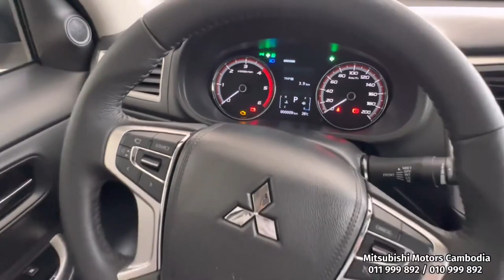2023 Mitsubishi Triton GLS Plus Black Edition Exterior & Interior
2023 Mitsubishi Triton GLS Plus 4x4 | Black Edition  Exterior & Interior.
Hi Guy! Here is a Youtube Channel about Cars, New Car, Used Car...! .

In this video, we present to you the stunning 2023 Mitsubishi Triton GLS Plus 4x4 Black Edition. Explore the captivating exterior and interior features of this remarkable Mitsubishi pickup truck as we take you on a detailed walkthrough.

Starting with the exterior, the 2023 Mitsubishi Triton GLS Plus 4x4 Black Edition boasts a sleek black color that adds an extra level of sophistication and style. From its bold front grille, stylish LED headlights, to the robust body design, this pickup truck exudes an undeniable sense of power and durability.

Moving inside, you'll be greeted by a spacious and luxurious interior that perfectly combines comfort and functionality. The premium quality materials, supportive seats, and ergonomic layout make every journey in the Triton GLS Plus 4x4 a truly enjoyable experience.

Under the hood, the 2023 Mitsubishi Triton GLS Plus 4x4 Black Edition is powered by a high-performance engine that guarantees exceptional capability and efficiency. With its impressive four-wheel drive system, this pickup truck effortlessly tackles various terrains, making it the ultimate companion for both work and adventure.

Don't miss out on this in-depth showcase of the 2023 Mitsubishi Triton GLS Plus 4x4 Black Edition. Join us as we explore its striking black exterior and luxurious interior and showcase the impressive features and capabilities it has to offer. Whether you're a truck enthusiast, an off-road adventurer, or simply seeking a reliable and stylish daily driver, this Mitsubishi pickup truck is sure to leave a lasting impression.